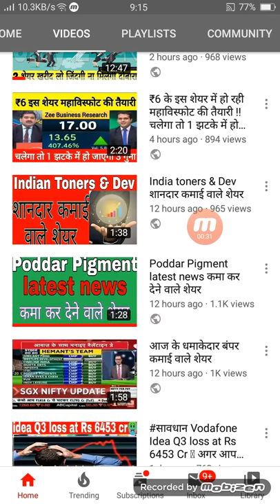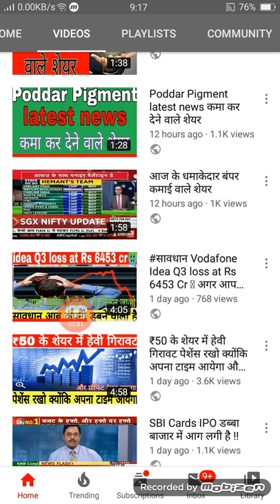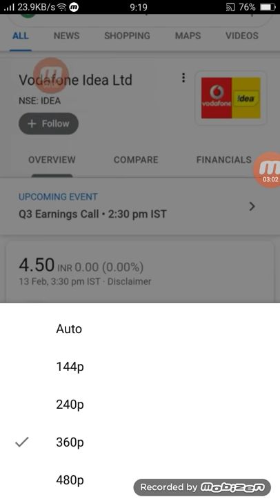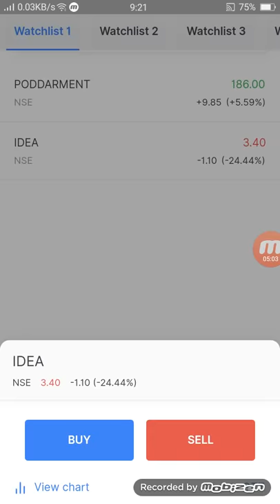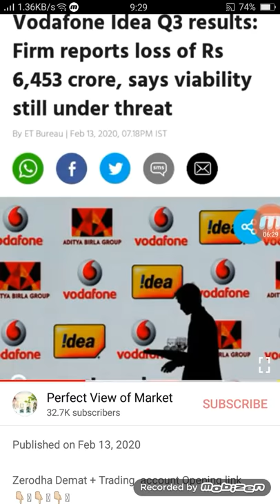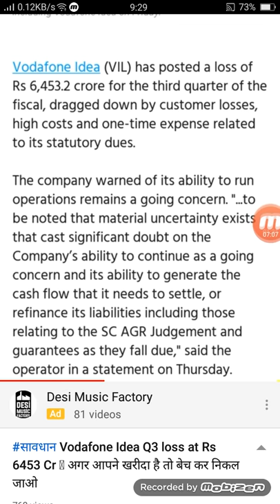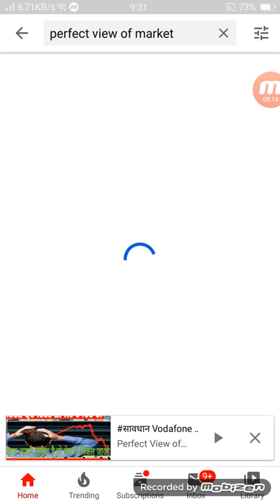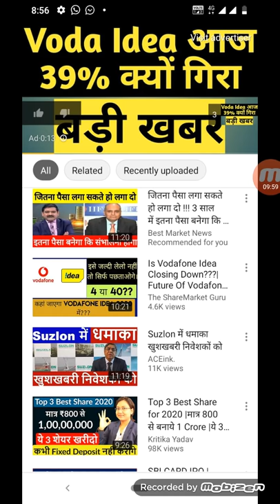₹5 के शेयर में परमाणु बम से बड़ा धमाका थोड़ा सा रिस्क ले लो करोड़पति बन जाओगे ₹5 के शेयर